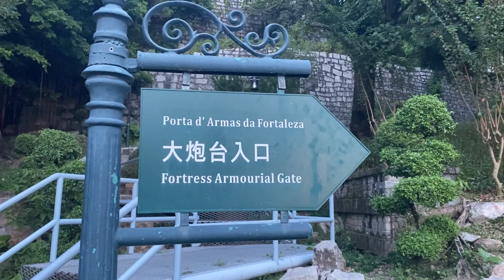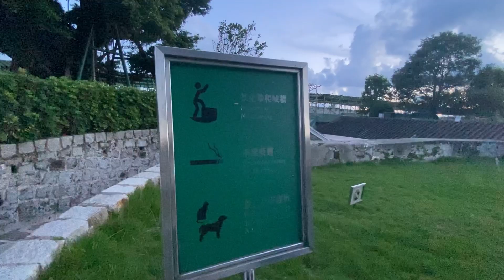Macau Museum ah Ni tla tur thlirin kan kal.